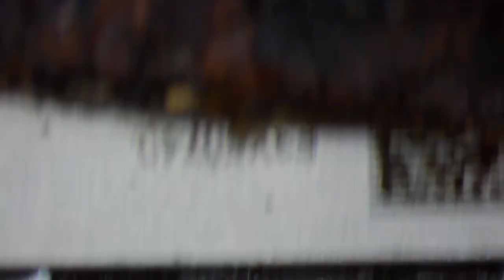ip6 CPU clean 1